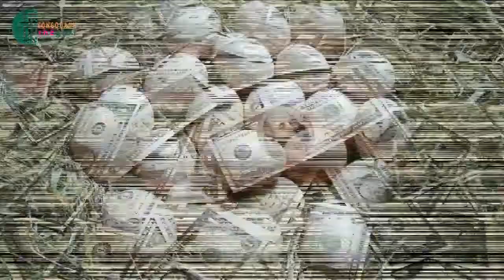Có nhưng công việc không tưởng nhưng có thật